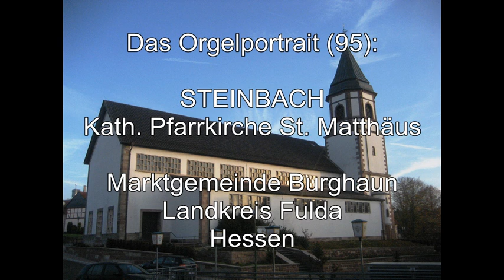Orgelschätze in Hessen: Die Kreienbrink-Orgel in Steinbach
Das Orgelportrait / Orgelvorstellung (95): Die Kreienbrink-Orgel in der Kath. Pfarrkirche St. Matthäus, Steinbach

Erbauer: Matthias Kreienbrink 1965

Hauptwerk, C-g3
Principal 8'
Rohrflöte 8'
Octave 4'
Gemshorn 4'
Nachthorn 2'
Mixtur 4f.
Trompete 8'

Unterwerk, C-g3
Holzgedackt 8'
Blockflöte 4'
Principal 2'
Sifflöte 1 1/3'
Sesquialter 2-3f.
Scharff 3f.

Pedal, C-f1
Subbaß 16'
Principalbaß 8'
Pommer 8'
Choralbaß 4'
Octavcornett 3f.
Lieblich Posaune 16'

Manualkoppel
Pedalkoppel zu I
Pedalkoppel zu II
Tremulant
Cymbelstern

Klangbeispiele:
Schmid der Ältere, Bernhard: Ein guter neuer Dantz / Anonymus: Bassa imperiale
Bach, Johann Sebastian (?) / Pachelbel, Johann (?): Christe, der du bist Tag und Licht BWV 1096
Planyavsky, Peter: Fünf Versetten über "Veni creator spiritus"
Heskamp, Ludger: Du Bote Gottes ausgesandt